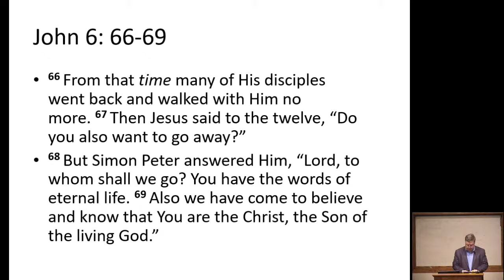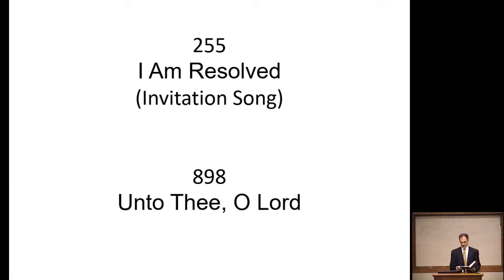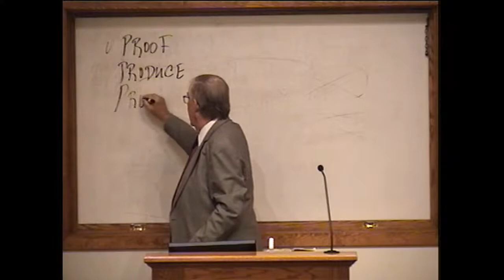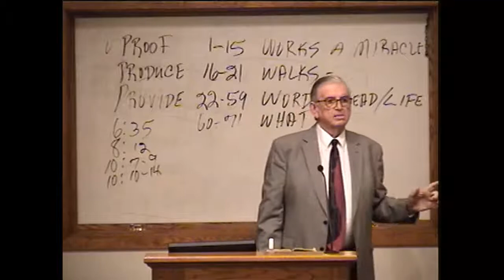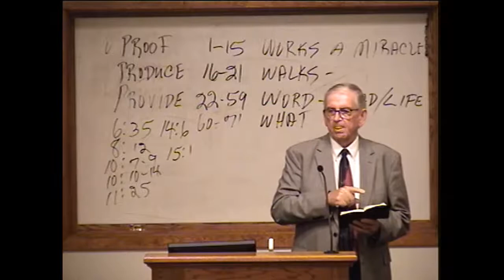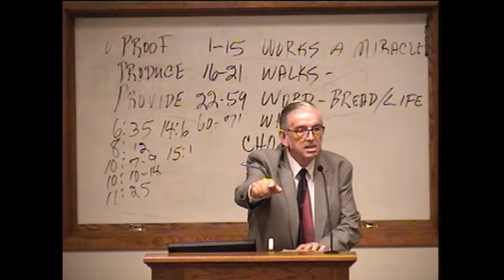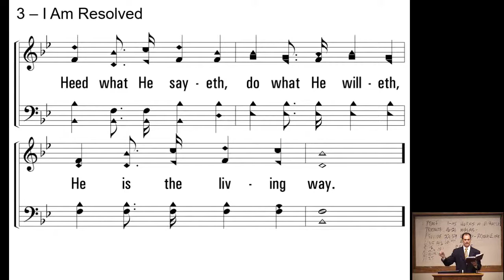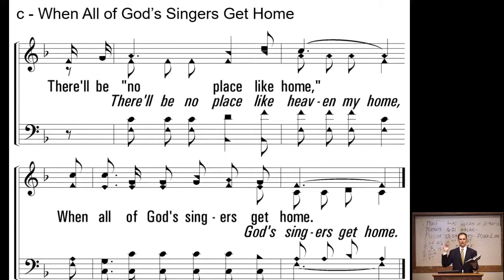John 6 - Jerry Joseph 2020.10.25